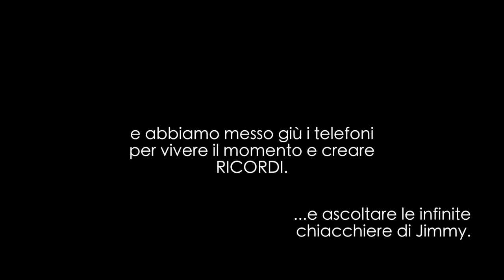HOME-MADE SUSHI: TECNICA, TRUCCHI E CONSIGLI